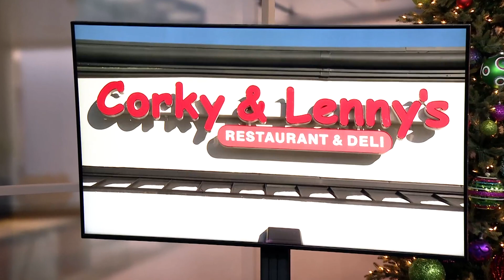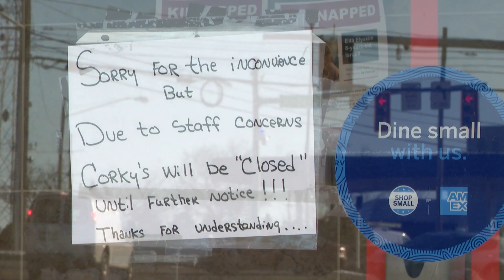Corky and Lenny's closes in Woodmere after 67 years in business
Corky and Lenny's Restaurant and Deli — a Northeast Ohio staple — has closed its doors.

3News spotted a sign on the front door Tuesday morning that said the location is closed until further notice "due to staff concerns."

But despite that sign, a man who says he's a manager at the restaurant tells 3News the closure is for good.

“Today is a very sad day for Cleveland. Corky and Lenny’s has decided to close permanently," Adam Siegel tells 3News. "We appreciate all the love from the community, the Jewish community, lots of out-of-towners that have come in and supported us for over 65 years. Unfortunately, we just don’t have the help that we used to have.”

Siegel says their team learned the news about the closure this morning from their boss.

“We’re all very sad today.”

While Corky and Lenny’s first opened in 1956, Siegel says the current location has been in operation since 1973.

“It’s sad to see it end like this, for sure," he says.